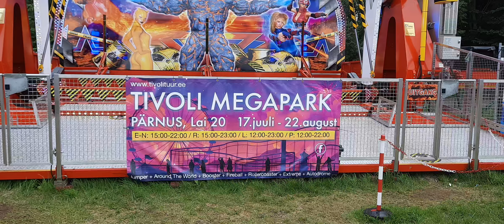PEETER PÄRNUS 003